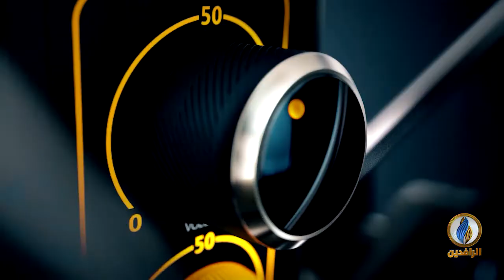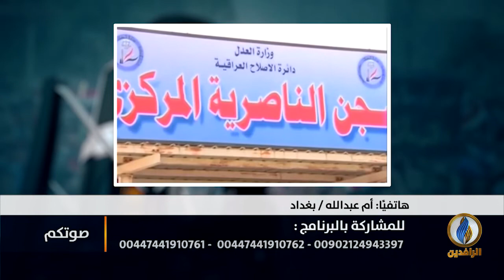صوتكم | المعتقلون.. جرح العراق النازف دون علاج